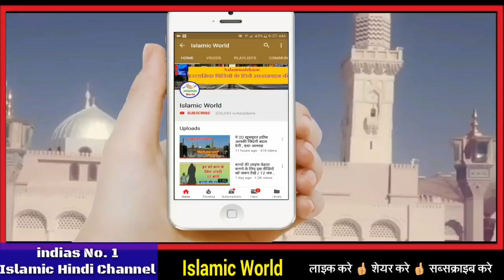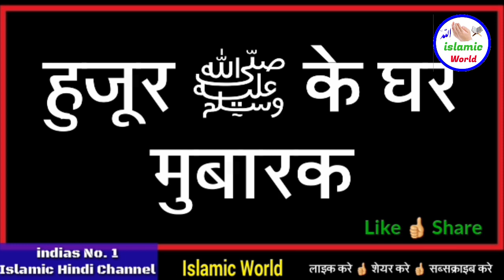नसीब वाला ही होगा जो इस वीडियो को पूरा देखेगा || बीबी फातिमा के घर || हुजूर ﷺ के घर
aaj ka yah video aap sab ke liye bahut hi khubsurat hone wala hai kyo ki aaj ke is video me aapko hajrat mohammad ke ghar mubarak or bibi fatima ke ghar mubarak ki jiyarat karwai gyi hai jisko dekhkar aapka dil khush ho jaayega aap jiyarat karke aage apne dosto me shre bhi kar de shukriya apka